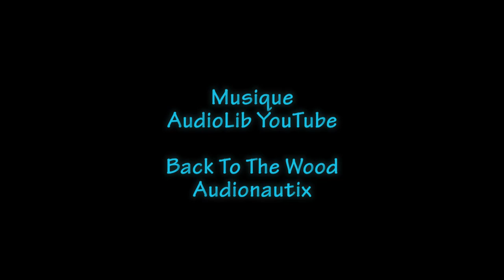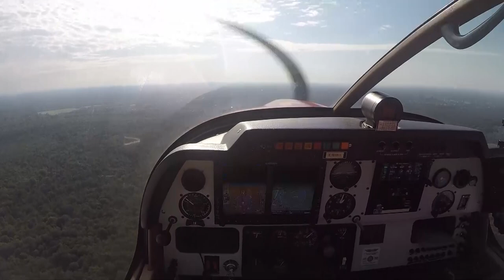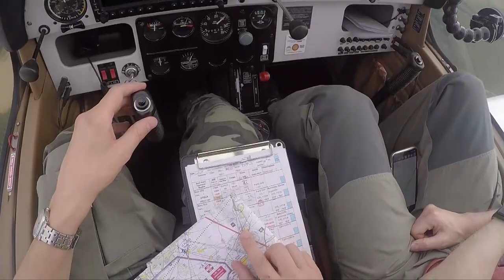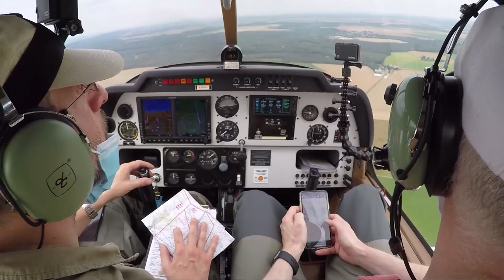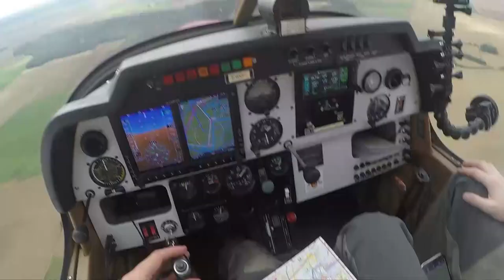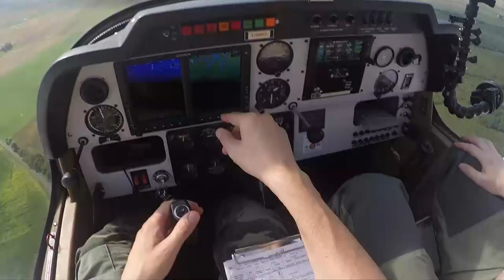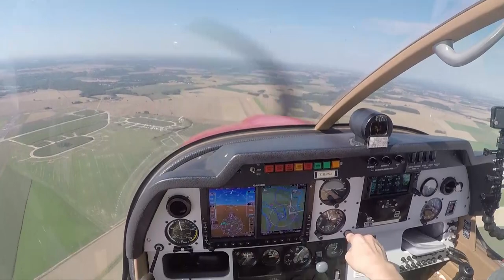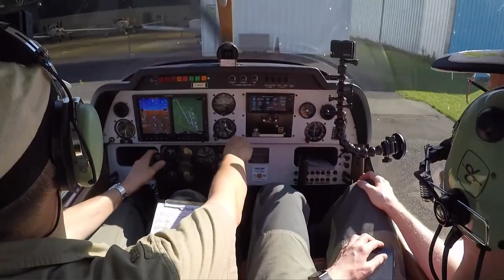Nav VFR Compiègne et recherche d'un hameau perdu dans les champs - Dimanche 05 septembre 2021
Enfin il fait un temps pour voler ! Il y a bien des nuages mais CAVOK, c'est à dire au dessus de 5 000 ft...

Une nav locale inédite pas trop longue pour se mettre aussi à l'épreuve du vol VFR : en principe si on fait les choses correctement, on trouve un hameau en pleine Seine et Marne dans les champs. On verra bien !

0:00:00 intro et préparation/roulage
0:11:35 F-NA est  prêt au décollage
0:22:00 la nav va bientôt commencer
0:33:00 Ferté Milon, à la recherche d'un hameau "perdu"
0:43:00 Vers Rotonde
0:51:20 Passage Compiègne
0:59:30 approche du Plessis ?
1:11:25 on ne rentre pas tout de suite !
1:27:00 ATIS, on rentre donc
1:32:55 ECHO
1:39:00 08 dure dégagée et débrief
1:43:06 FIN